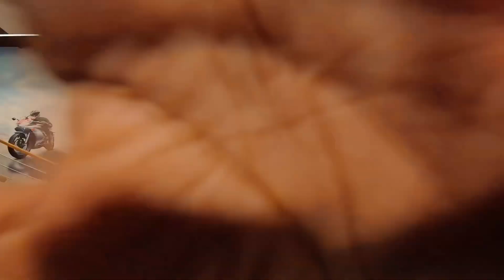শীতের রাতে কুমিল্লা | Kazi Nourin | Bangladeshi Lady Biker